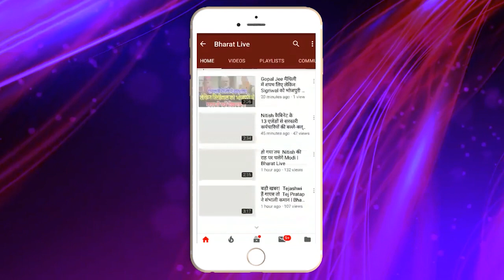वोटिंग के दिन ही मोक़ामा का रिज़ल्ट OUT देखिए कौन जीत हार रहा है !